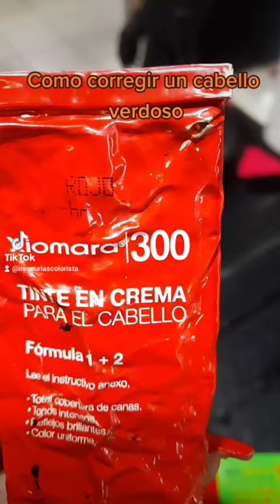De nuevo porque anteriormente no se subio completo, como corregir un cabello verdoso